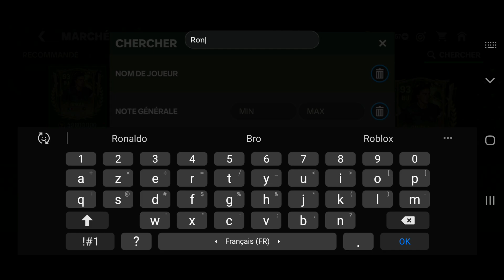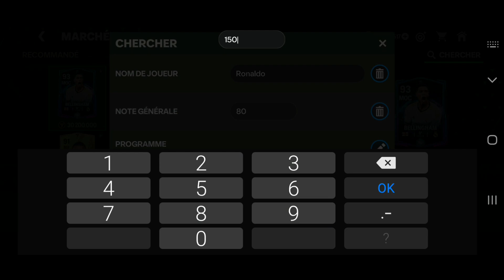Comment Avoir Cristiano Ronaldo sur FC Mobile 24 | Acheter des joueurs sur FC Mobile 24 (Astuces)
Note✌📝